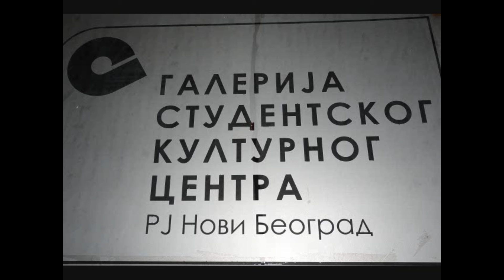Lidia Jevremovic Neobican svet A strange world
Galerija SKC Novi Beograd 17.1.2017.
Lidia Jevremovic izložba- Neobican svet-
(1970, Beograd) diplomirala je na državnom Univerzitetu primenjene umetnosti „Stroganovka“ u klasi prof. Valerija Aleksandroviča Malaljetkova, na odseku umetničke keramike i vajanja, a posebnom odlukom Državne komisije, stekla titulu magistra. Lidija Jevremović je imala 10 samostalnih (Beograd, La Paz, Santa Cruz della Sierra, Pitigliano, Rim, Cremona, Herceg Novi, Tarquinia ) i preko 70 grupnih izložbi.
Lidijin originalan opus je crtež u tušu na glatkoj mermernoj podlozi, ali se uporedo  bavi slikarstvom, mozaikom i  skulpturom.
„Uglavnom slikam nešto što sam doživela ili videla, mada su neki radovi u potpunosti plod moje mašte. U poslednje vreme najradije crtam na mermeru. Obično gledam strukturu i dobijem ideju“, navodi Lidija.Gosti: Ljiljana Subotic,Jovo Petijevic,Zdravko Vajagic. Rezija Vladimir Vujanac 2017. Gallery SKC New Belgrade
Lidia Jevremovic Exhibition -A strange world- (1970, Belgrade) graduated from the State University of Applied Art "Stroganovka" prof. Valery Aleksandrovich Malaljetkova, department of artistic ceramics and sculpture, a special decision of the State Commission, acquired the title of Master. Lidija Jevremović had 10 solo (Belgrade, La Paz, Santa Cruz della Sierra, Pitigliano, Rome, Cremona, Herceg Novi, Tarquinia) and over 70 group exhibitions.
Lydia's original work is drawing in ink on smooth marble surfaces, but simultaneously engaged in painting, mosaic and sculpture.
"Mostly I paint what I experienced or seen, although some works entirely a figment of my imagination. Recently prefer to draw on marble. Usually I look at the structure and get an idea, "says Lydia.   Guests: Ljiljana Subotic,Jovo Petijevic,Zdravko Vajagic... Directed by Vladimir Vujanac 2017.